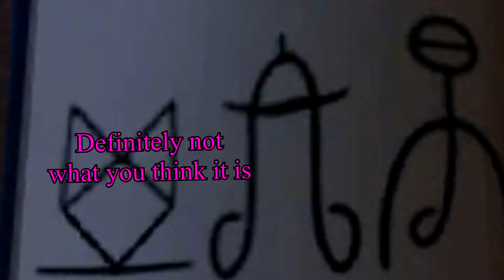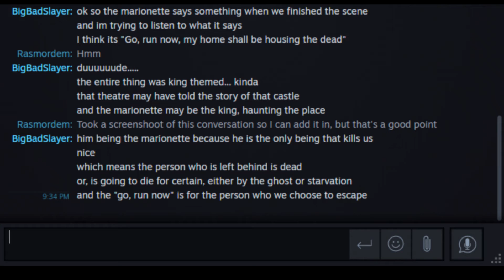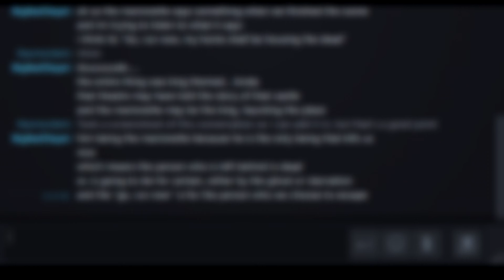We Were Here with BBS! | Working together!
We try to help each other escape after being trapped in and abandon castle in the middle of a blizzard.